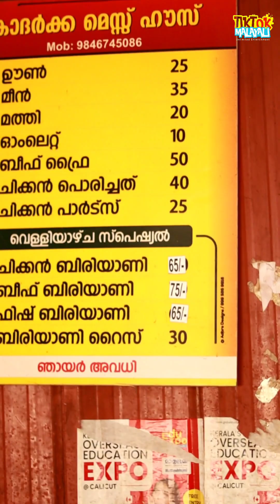പോക്കറ്റ് കാലിയാക്കാതെ ഒരുപോലെ വയറുംനിറയും മനസ്സുംനിറയും ഇത് കോഴിക്കാടുക്കാരുടെ കാദർക്ക മെസ്സ് ഹൗസ്